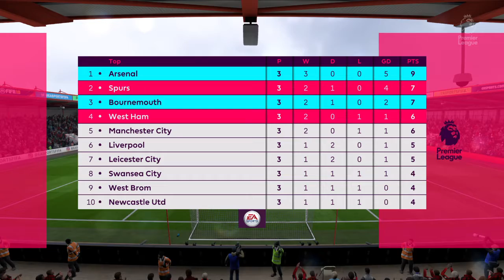2019-2020 Arsenal Premier League Matchday 4